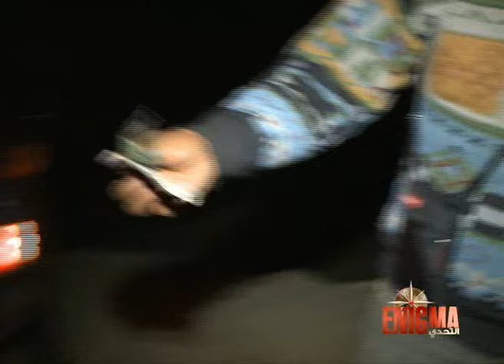أقوى لحظات "إنيكما التحدي" الموسم الأول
Enigma a été pour les 12 candidats une occasion de faire de belles rencontres. Regardez!